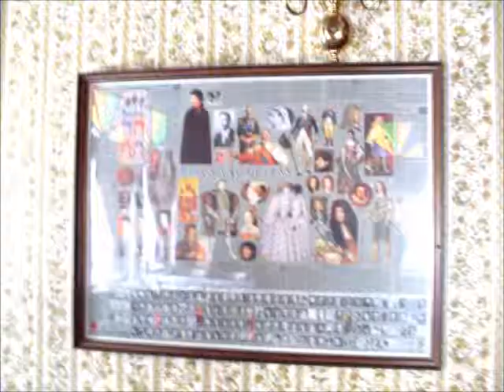heritage family restaurants 123 Geneva St, St Catharines ON 905 688 4387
a good assortment of dishes here for breakfast, lunch and supper.  all day breakfast and open 7 days a week.
 this restaurant is 5 mins away from the QEW Niagara, hwy 406, 10 mins from pen centre, 10 mins from downtown st catharines and bus terminal, close to the catherine street leash free dog park , splash pad, park for kids and the terry fox hiking trail runs along behind it, a nice walking area.  there is also 2 hour free parking available on the streets close to this area should you desire to go shopping downtown st catharines.

linda randall
IGC Entertainment Canada

music
30 seconds to mars
song from yesterday
album a beautiful lie